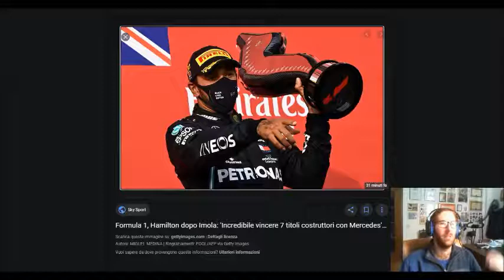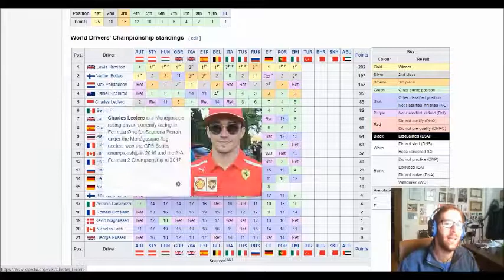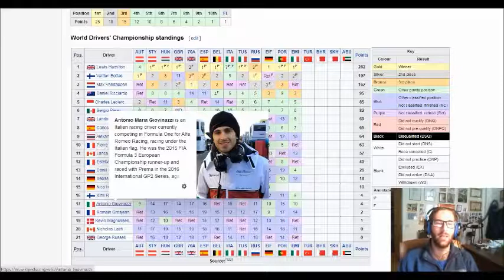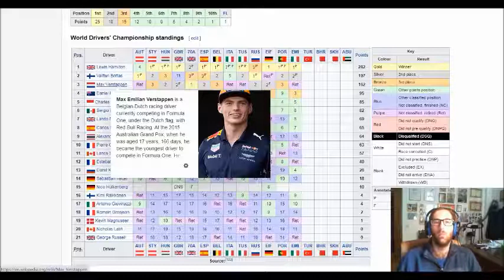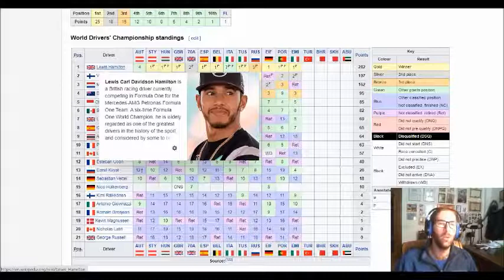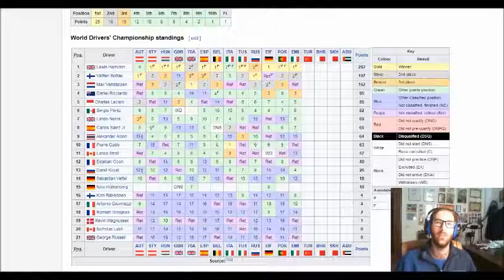La F1 torna a Imola, ma non cambia la storia. Hamilton vince e sono 93, seppur stavolta con fortuna